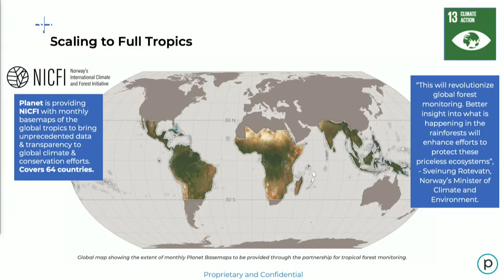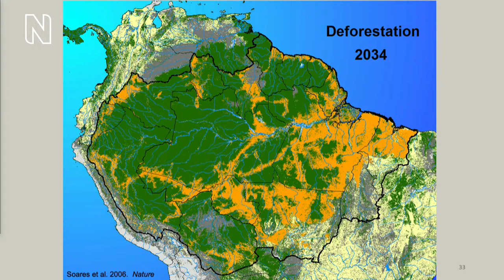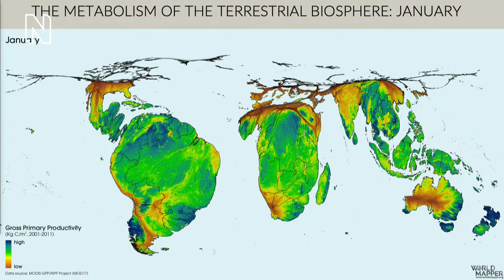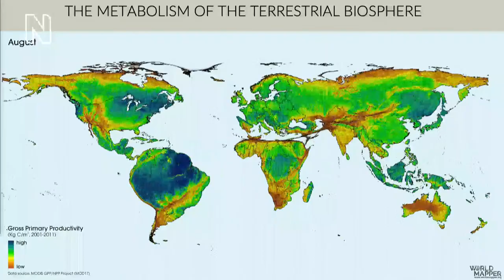Painting a Thousand Pictures - The Power of Data Visualisation | Natural History Museum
Data is a powerful tool in helping us understand the climate and ecological crisis and inform our actions. The way that data is visualised however, through graphics, powerful imagery, interactive resources and more, can shape our response and influence how we respond to research, in terms of our understanding, emotional response and how individuals and organisations are motivated (or not) to act or change our behaviour.

The Museum’s Director of Engagement, Clare Matterson is joined in the Nature Bar at COP26 by three researchers that each make use of powerful imagery and data visualisations, Will Marshall, whose start-up operates the world’s largest constellation of satellites, ecosystem scientist Yadvinder Malhi, and Museum data scientist Adriana De Palma. Join us live as they discuss both the opportunities and dangers involved in data visualisation.